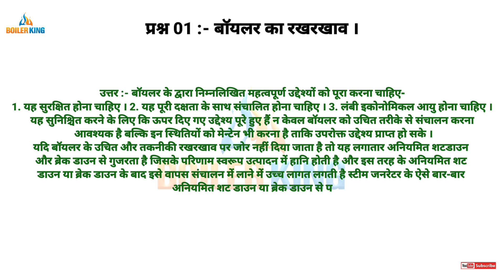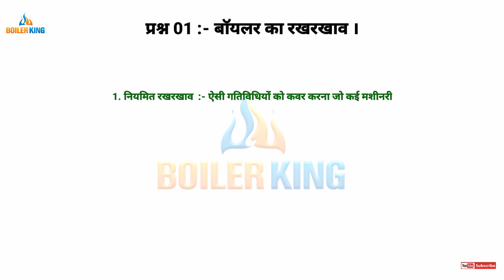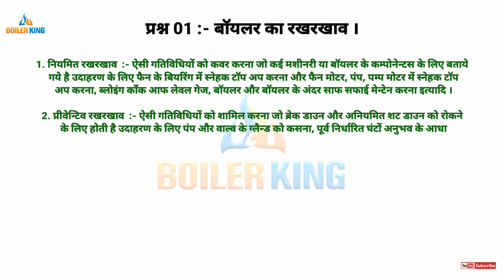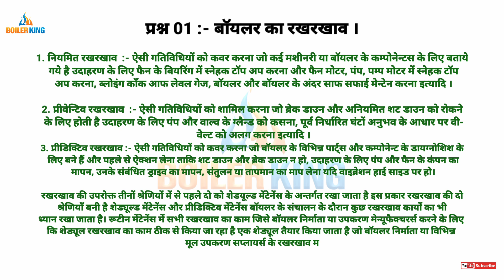Boiler Questions and Answer. बॉयलर का रखरखाव ।